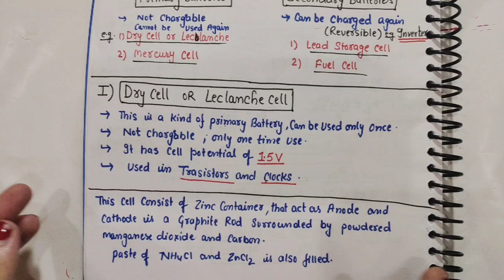Batteries| Dry cell, Leclanche cell| Primary battery|Electrochemistry Class12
Batteries| Dry cell, Leclanche cell| Primary battery| Electrolysis| Electrochemistry Class12